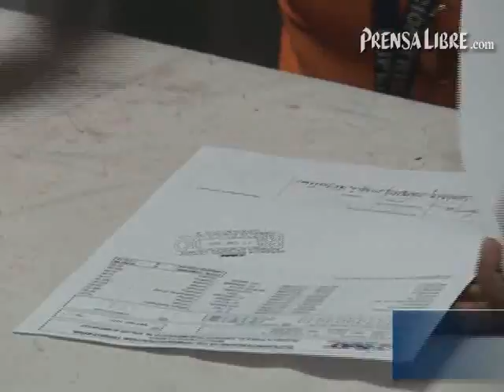Concluye la recepción de planillas del IVA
La Superintendencia de Administración Tributaria (SAT) terminó este viernes con la recepción de planillas del IVA que los contribuyentes presentaron a propósito del cierre del año fiscal. Fueron recibidas más de 290 mil. (VIdeo Prensa Libre: Eswin Quiñónez)